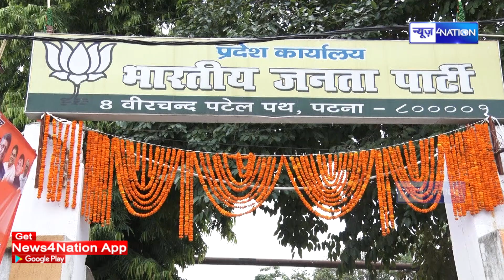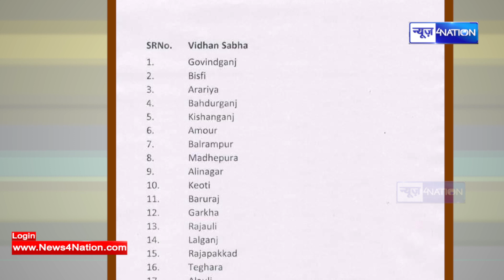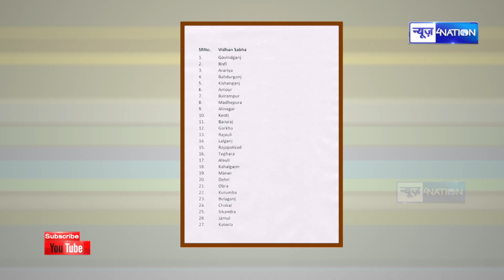Chirag Paswan को 27 सीट मिल गया देखिए Lits ! | News4nation |Bihar chunav | Bihar Election